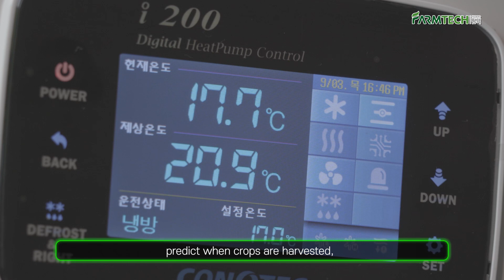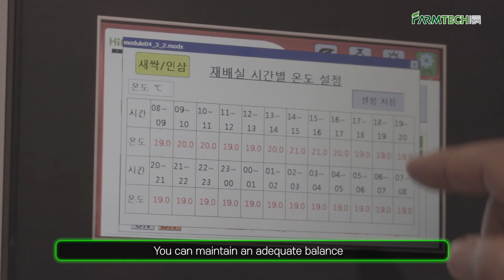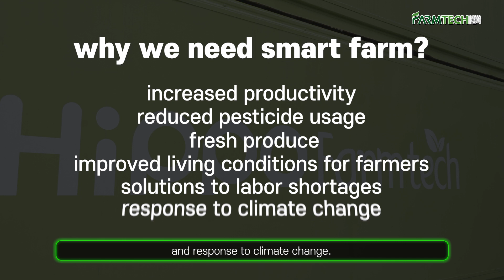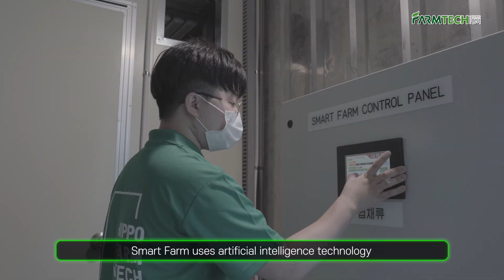Whe do I need a smartfarm? | HIPPO Farmtech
Hope you enjoy and get useful information in our channel.

☀“Fill your garden with natural light”
Hippo Farmtech is a plant growth lighting brand made by LED lighting manufacturing company.